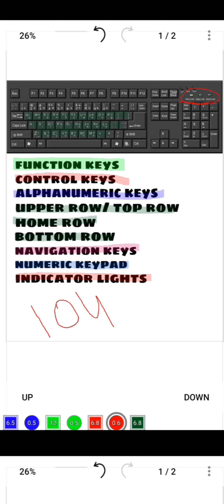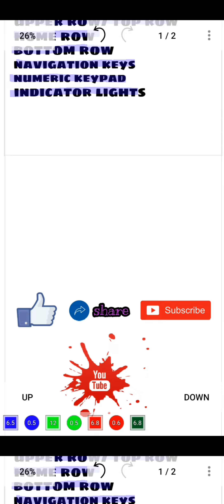full knowledge of keyboard|| keyboard ki puri jankari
knowledge of basic computer
computer related important videos👇